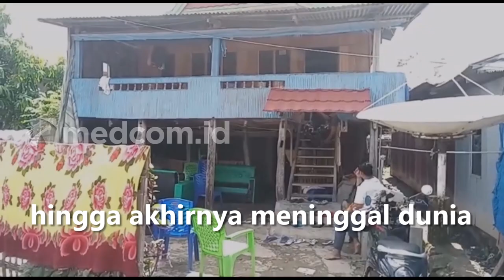Diduga Tak Ditangani Dokter, Ibu dan bayi Meninggal di Rumah Sakit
Diduga tidak mendapatkan penanganan dari dokter, ibu hamil dan bayinya yang masih dalam kandungan meninggal di Rumah Sakit Lanto Daeng Pasewang, Jeneponto, Sulawesi Selatan. Keluarga menyesalkan pihak rumah sakit yang tidak merujuk korban hingga akhirnya meninggal dunia.

Indah dinyatakan meninggal dunia dalam keadaan mengandung. Keluarga menduga Indah dan bayinya meninggal lantaran kelalaian pihak rumah sakit yang tak kunjung memberikan penanganan.

Sementara itu, humas Rumah Sakit Lanto Daeng Pasewang membantah dugaan kelalaian ini. Mereka mengatakan tak bisa merujuk Indah ke Makassar karena tidak ada balasan dari rumah sakit di Makassar.